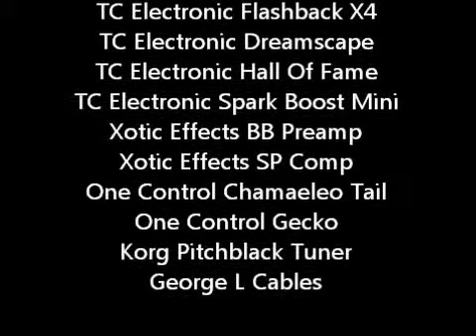Bohemian Rhapsody Solo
A student asked me to teach him one of my favorite guitar solos tonight, so I decided to make a video...so heres a 2 take version of Bohemian Rhapsody...forgot how cool the rhythm part that goes along with it is...Gear wise: is my Godin LGX-SA-AA into an EVH 5150 III 50 Watt Head with a Mesa/Boogie  Rectifier 2x12 cab for effects its a TC Electronics Flashback X4, TC Electronic Hall Of Fame, TC Electronic Dreamscape, TC Electronic Spark Boost Mini, Xotic Effects SP Comp, Xotic Effects BB Preamp, a One Control Chamaeleo Tail Loop, a One Control Gecko, a Korg Pitchblack and George L Cables on the Pedalboard...was so fun recording this